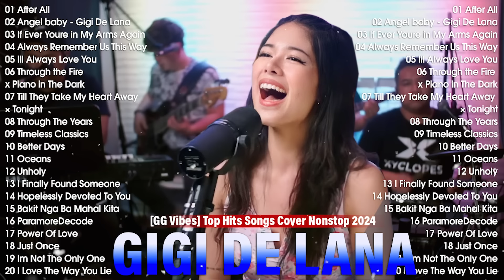After All, If Ever You're in My Arms Again | Top Songs Cover ️| Gigi De Lana OPM Ibig Kanta️ 2024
Thank you for choosing my music. I hope you all enjoy listening!